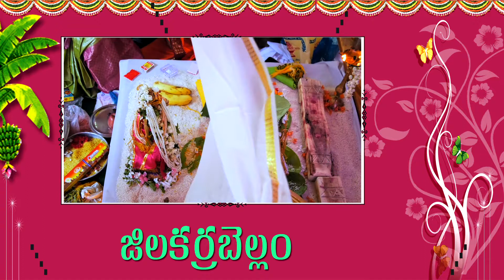శ్రీరామనవమి వేడుకలు// చెన్నారావుపేట//SRI RAMA DIGITAL STUDIO//RAJU GOUD//2022